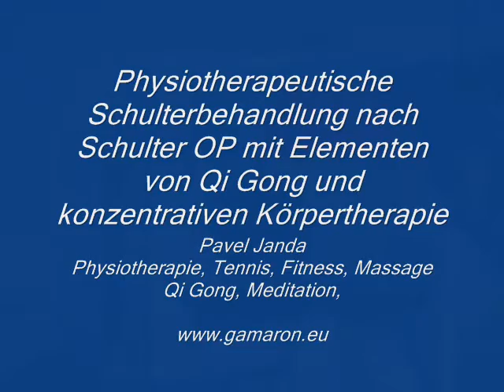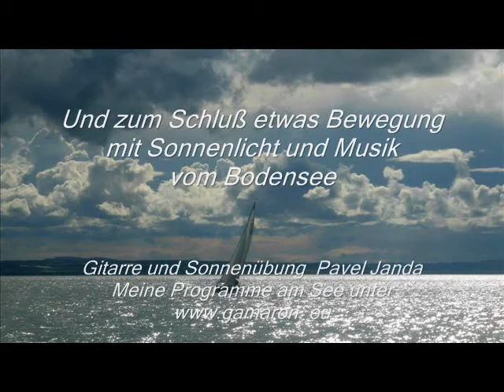18 Mins Qi Gong - Integrative Shoulder Therapy Exercise Workout - Qi Gong Chi School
Qi Gong is over 5000 years old passed down from master to students in the oldest known university in Wu dang mountain in China and is practiced daily by over 700 million people for longevity and extending life.

Qi Gong, chi kung, or chi gung literally "Life Energy Cultivation" is a practice of aligning breath, movement, and awareness for exercise, healing, and meditation.With roots in Chinese medicine, martial arts, and philosophy, qigong is traditionally viewed as a practice to cultivate and balance qi (chi) or what has been translated as "intrinsic life energy".

Typically a Qi Gong practice involves rhythmic breathing coordinated with slow stylized repetition of fluid movement, a calm mindful state, and visualization of guiding qi through the body.Qi Gong is now practiced throughout China and worldwide.